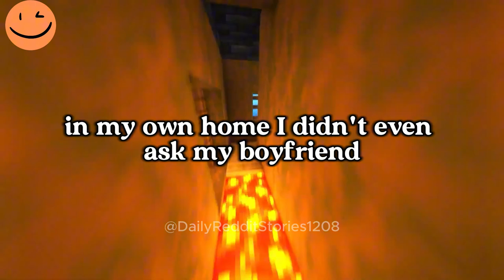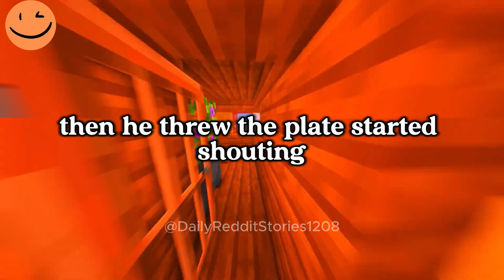AITA for Kicking My Boyfriend’s Friend Out and Breaking Up with Him?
00:00 - Intro
00:07 - AITA for Kicking My Boyfriend’s Friend Out and Breaking Up with Him?
07:57  - Outro
Game play: ‪@OrbitalNCG
Story by: u/jinasdone